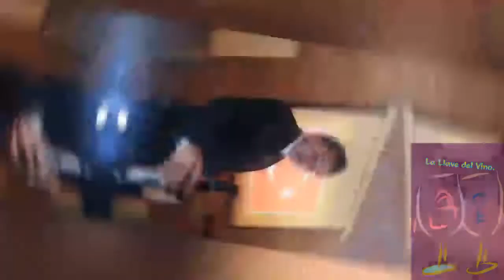¿Cómo se elabora el vino espumoso? Aquí te mostramos 4 formas de obtener esta bebida🤔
Hola!!!

Bienvenidos una vez más a La Llave del Vino!!!

El día de hoy vamos a continuar el tema de procesos de producción del Vino y en está ocasión, te vamos a dar a conocer 4 formas de elaboración del Vino Espumoso!!!

Iniciando con el método más complejo, y te explicaremos paso a paso, la dificultad y la tradición de este proceso, qué es la manera como se elabora el Champagne!!!

Después explicaremos tres formas más  de obtener este estilo de Vinos, iniciando con el método de Transferencia, después el método Charmat y por último el más sencillo la Gasificación!!!

Durante el vídeo iremos dando datos importantes, que nos servirán más adelante!!!

Espero que disfrutes el vídeo, y si nos deseas aportar algún consejo o te quedó alguna duda, dejalos en los comentarios!!!

Y una vez más te hacemos la petición de compartir estos videos con la gente que conoces y está interesada en el mundo del Vino!!!

También te dejo nuestras listas de reproducción para que las veas y completes una idea real de lo que es el vino:

Finalmente te voy a dejar nuestras redes para que nos sigas y compartas:

Una vez más, muchas gracias!!!